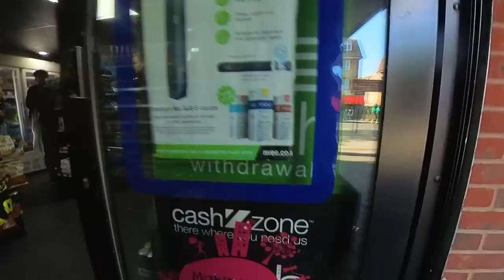Cruisin' on my Longboard: Taking it easy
Join me for a carefree and relaxed ride on my trusty longboard as we embark on an easygoing adventure. This video captures the essence of our chilled-out journey, where we glide through the streets, embracing the freedom and joy of longboarding.

With the wind in our hair(?) and a laid-back attitude, we'll effortlessly cruise along, enjoying the smoothness of the ride. No stress, just pure fun as we explore the neighbourhood and soak in the sights and sounds around us.

This easy ride is all about embracing the thrill of longboarding while taking in the beauty of our surroundings. As we carve through the streets, we'll pass by scenic spots, friendly faces, and maybe even discover hidden gems along the way.

So grab your longboard, join the adventure, and let's enjoy the easygoing vibes together. Get ready to hit the streets, relax, and have a blast while cruisin' on our longboards!